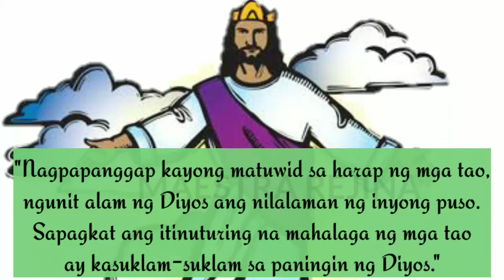ANG TUSONG KATIWALA - PARABULA | FILIPINO10 | Maestra Rejina